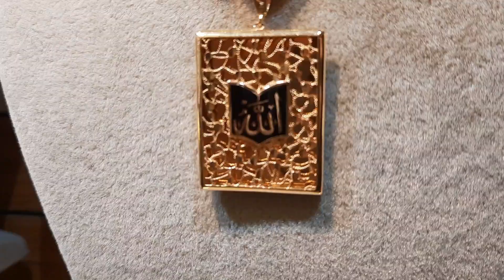مجوهرات الخالدي اكثر من 30موديل طوق